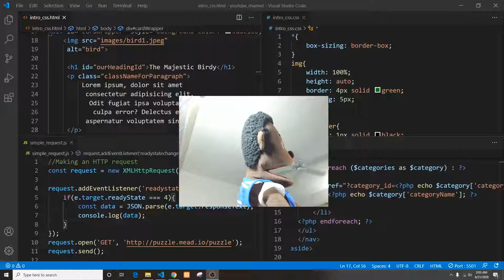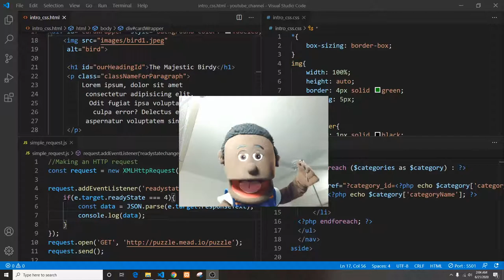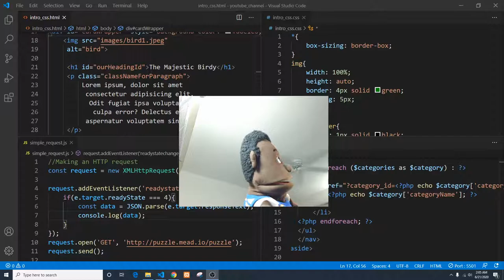Full Stack Web development Trailer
Describing what programming languages we'll cover on the front and back end in order to become a full stack web developer.